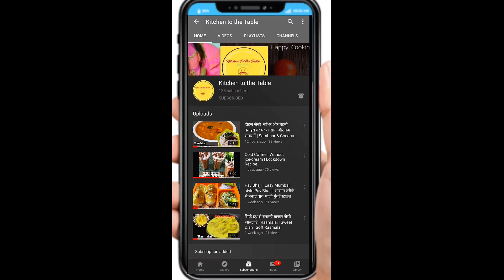Basanti Pulao | स्वादिष्ट बंगाली पुलाव | বাসন্তী পুলাও | Sweet & Spicy Pulao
Prep Time: 10mins | Cook Time: 20mins| Total Time: 30mins

Basanti Pulao or Sweet yellow rice is a Traditional Bengali recipe made especially for festivals or Special occasions.  Made using Gobindobhog rice, Pulao rice, this Sweet Rice is a delight to eat.

If You Like To See More of these Cooking Videos, let me know in Comments! And let me know what you want to see next?

HAPPY COOKING!!